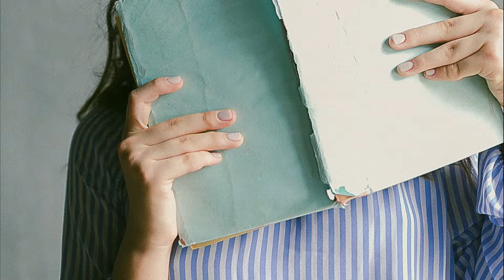Habitación en Madrid, ID. 2361 con Aluni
Piso reformado, luminoso, con vistas insuperables, en familia para un estudiante, situado a 3 paradas de metro de Atocha y autobus debajo de casa a Atocha
Línea directa a Puerta del Sol
A 30 minutos del Campus Sur de la Universidad Politécnica de Madrid
Todo tipo de servicios y locales de ocio y restauración.
Muy cerca del parque del Cerro del Tío Pío. Varios gimnasios e instalaciones deportivas en los alrededores.
Renovated apartment, bright, with unbeatable views, in a family for a student, located in 3 metro stops from Atocha and bus below the flat to Atocha
Direct line to Sol station
30 minutes from the South Campus of the Polytechnic University of Madrid
All kinds of services and entertainment venues and restaurants.
Very close to the Cerro del Tío Pío park. Several gyms and sports facilities in the surroundings.